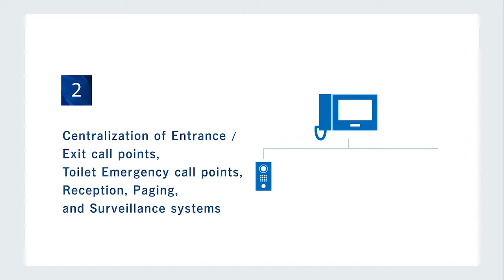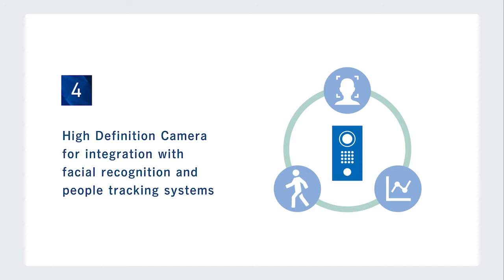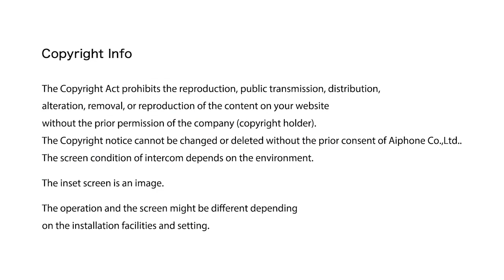IX Series IP Network Intercom - Introductory Video Aiphone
The IX series is Full IP-based Peer to Peer Audio-Video Intercom System.

The main features:
Unlimited number of IX units can be connected, and installed in various sizes of facilities.
No wiring distance limitations, and video and audio communication are available between remote locations.
Integration with other IP-based systems
Peer to peer configuration results in space savings, reduced installation time, and lower cost.
Equipped with a full range of functions such as monitoring/recording/paging/call transfer etc.

Aiphone offers the ideal intercom system for a diverse range of applications that leverage your IP network.
Offices/Airports/Railways/Parking Facilities/Hospitals/Factories/Correctional Facilities/Shopping Malls/Schools

To learn more about the product, stop by our